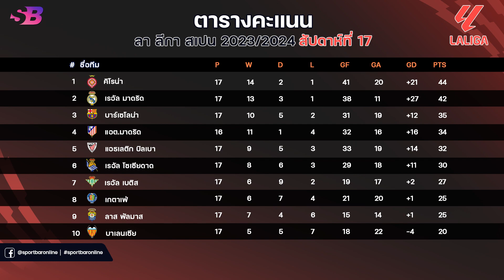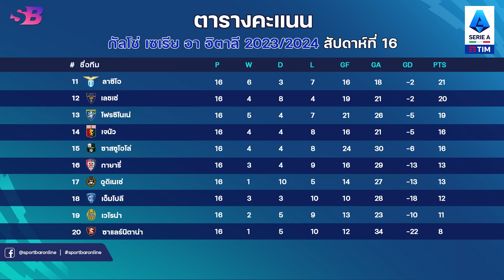สรุป ผลบอลเมื่อคืน|ตารางคะแนน|ดาวซัลโว | ลาลีกานัดที่17|บุนเดสลีกานัดที่15|กัลโช่นัดที่16 | 19-12-66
Timestamps
00:00 - Intro
00:15 - ผลบอลลาลีกาล่าสุด (นัดที่17|สัปดาห์ที่17)
03:27 - ผลบอลบุนเดสล่าสุด (นัดที่15|สัปดาห์ที่15)
06:20 - ผลบอลกัลโช่ล่าสุด (นัดที่16|สัปดาห์ที่16)
09:04 - Outro